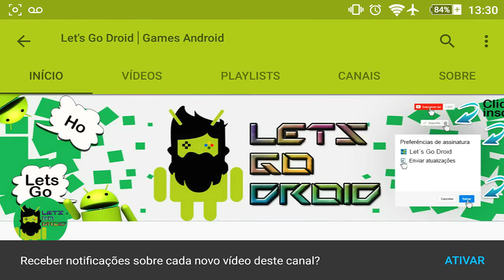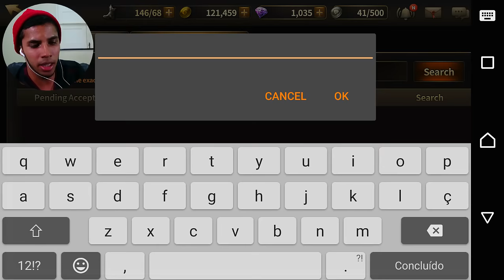🔴HIT:Heroes of Incredible Tales Android GamePlay - Boss Hydra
Enfrentando a Hydra na arena 2 do jogo  HIT:Heroes of Incredible Tales